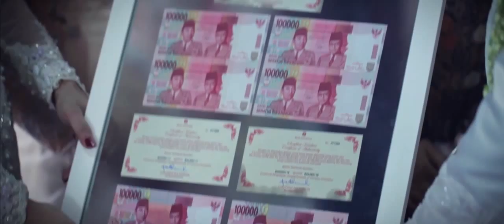Dea & Yeyenk | Traditional Javanese Wedding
Vcinemapro Cinematic Wedding & Pre-wedding Film, brings emotional cinematography and storytelling to wedding films in cinematic style.